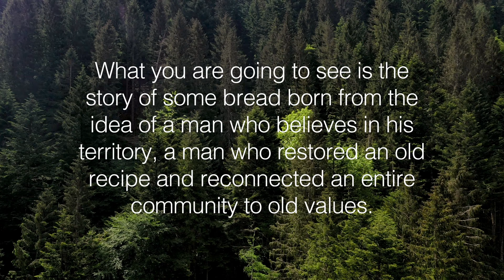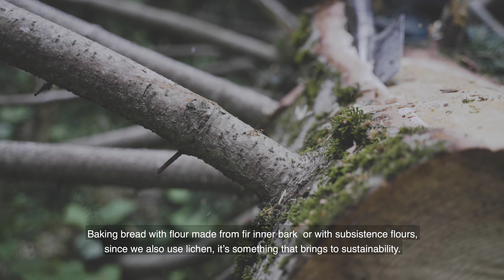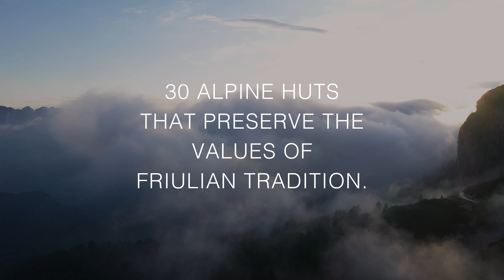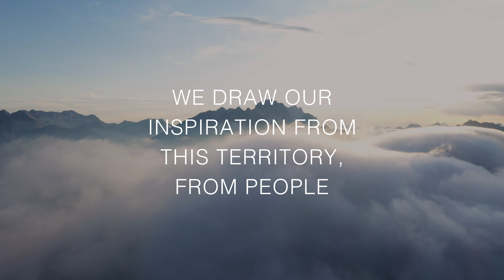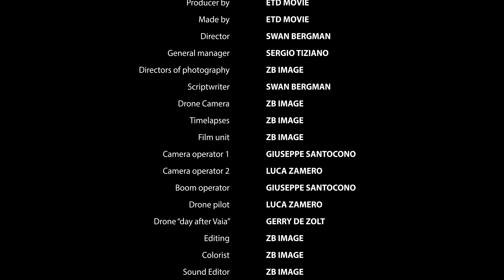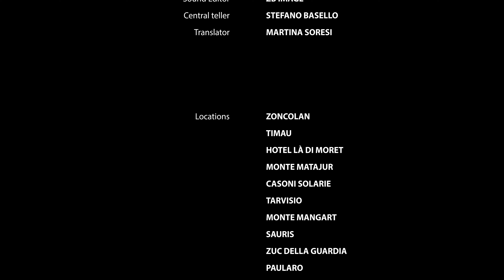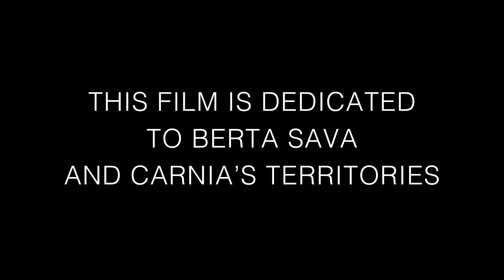PANCOR - THE BRED THAT COME FROM THE HEART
Documentary

written and directed by Swan Bergman
produced by ETD MOVIE
line production Sergio Tiziano
photograpy ZB image